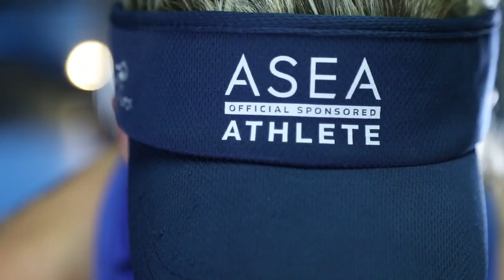Asea Athletes: Groundbreaking Achievements with Groundbreaking Products 1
ASEA athletes, include Olympic gold medalists and many worldwide record holders in competitive sports including swimming, running, cycling and powerlifting. Each of these athletes has joined the ASEA Athletes team to demonstrate the positive impact ASEA's cellular health supplement has had on their healthy, active lifestyles. These athletes use the ASEA Redox Supplement to enhance their physical performance, increasing their endurance and recovery times and allowing them to achieve new levels of success in their careers.

The ASEA Athlete program is an important part of the ASEA brand, underscoring the impact that our flagship product, ASEA cellular supplement, can have on healthy, active individuals.

For more information about ASEA athletes and our athlete program, please contact